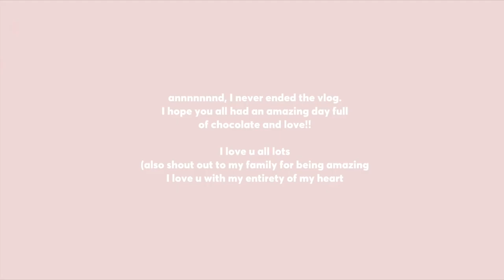christmas day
merry christmas everyone!!! so i originally only started a vlog channel to film christmas day every year for me and my family to watch back because as kids my parents always used to film it, so now i’ve taken over the tradition. this is more of a video memory for me and my loved ones but of course is here for you to enjoy too :)

i hope you all had the best day ever, remember never take spending time with the people you love the most for granted. x